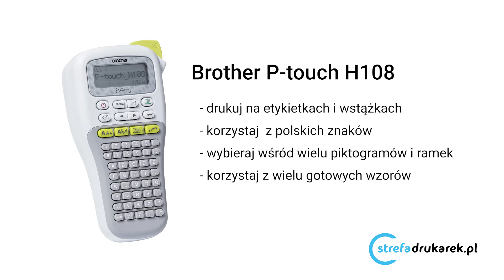Brother P-touch PT-H108G - nadaj prezentom wyjątkowy charakter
Święta coraz bliżej 🎄, prezentów do pakowania coraz więcej 🎁.
Chcesz nadać wyjątkowy charakter prezentom dla swoich bliskich?
Przy personalizacji prezentów pomoże Ci 🖨️ Brother P-Touch H108

Posiada pełno możliwości kreatywnego oznakowania 🎀 paczek i kartek z życzeniami. Zobacz sam!

Zachęcamy do zapisania się do newslettera 📧 (możliwość zapisu znajdziesz na naszej stronie oraz do obserwowania nas na innych portalach